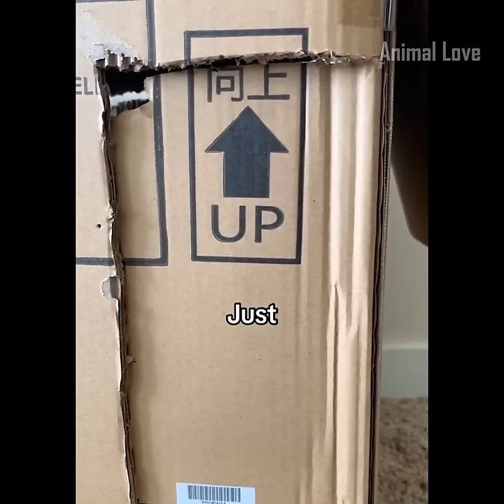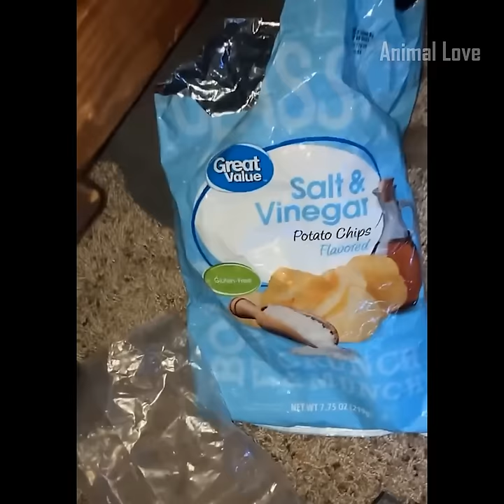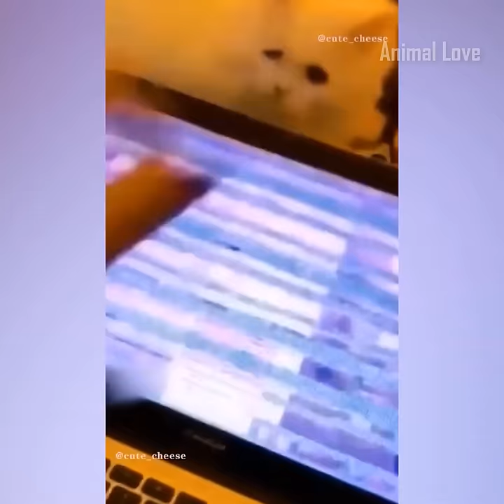Funniest Animals 😄 New Funny Cats and Dogs Videos 😹🐶 - Part 14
🐾 Get ready to burst into laughter with "Try Not To Laugh Dogs And Cats 😁 - Best Funniest Animals Video 2024"! This video is a delightful compilation of the most adorable and hilarious moments from the lives of our furry friends. From the playful antics of kittens to the goofy shenanigans of dogs, each clip is guaranteed to bring a smile to your face and warmth to your heart.

Pet-tacular Fun: Immerse yourself in a world of pet-tacular fun, where every tail wag and meow is a moment of joy. This video showcases the unique personalities and lovable quirks of our beloved pets.
Laughter Therapy: "Try Not To Laugh Dogs And Cats 😁 - Best Funniest Animals Video 2024" isn't just entertainment; it's therapy for the soul. Let the infectious laughter of our furry friends brighten your day and lift your spirits.
Connect with like-minded individuals, share your own pet stories, and spread the love for animals together.
This video is your daily escape into happiness. Share the laughter with your friends and family, and let's celebrate the magic of pets together!

Top Pet Comedy Compilation 2024, Funny Animal Clips, Laugh Challenge Cats and Dogs, Heartwarming Pet Videos, Daily Dose of Pet Joy